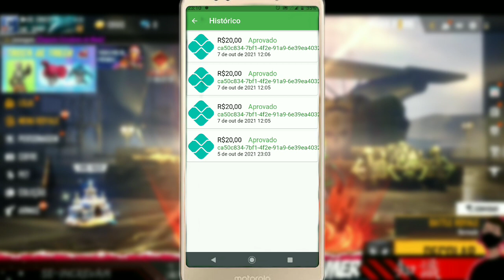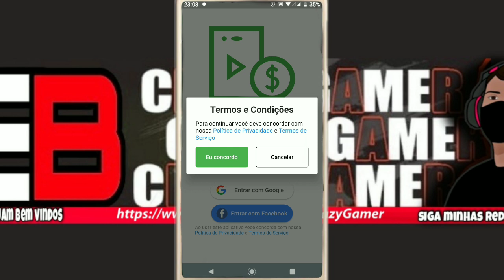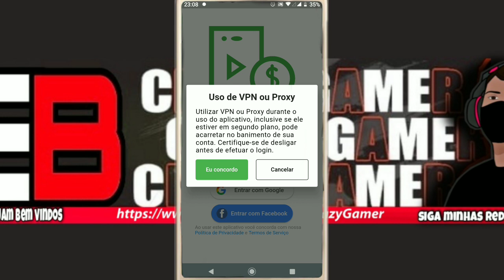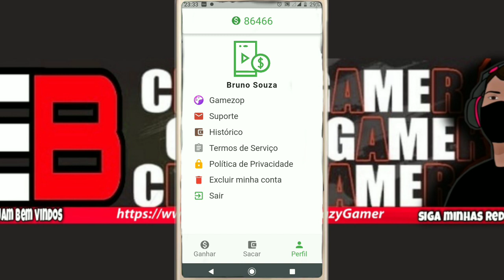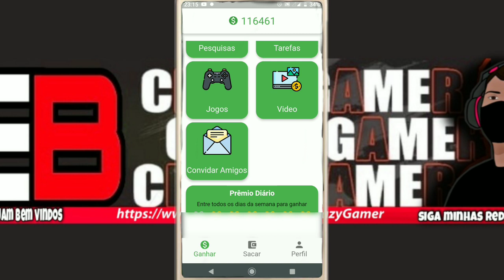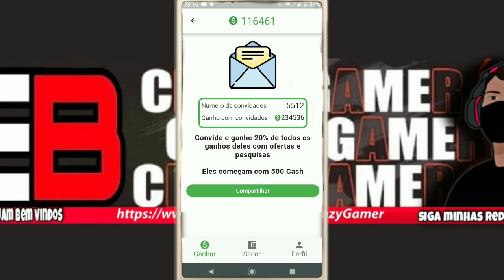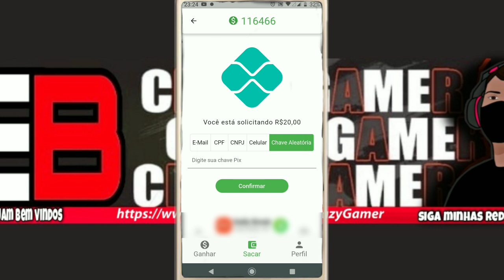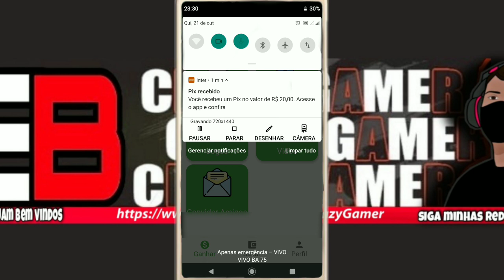EU CONSEGUIR 200 REAIS COM ESSE APLICATIVO! Como ganhar Diamantes de GRAÇA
Vejam, eu conseguir 200 reais com o cashing pra comprar diamantes de graça no Free Fire
Receba dinheiro e diamantes de graça no Free Fire
Como conseguir diamantes de graça no Free Fire usando o aplicativo cashing

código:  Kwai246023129